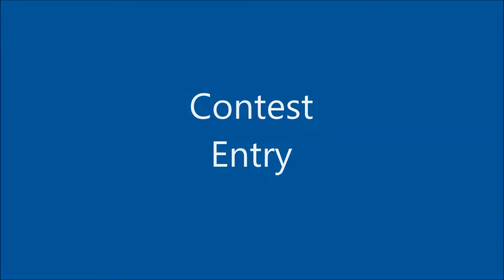The first time I've entered a contest piece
Here is Claudine submitting her literature story and it ended up with a Kingdom award. Not bad for a first submission.

(I realise there is some typos, was super tired when I submitted, derp)